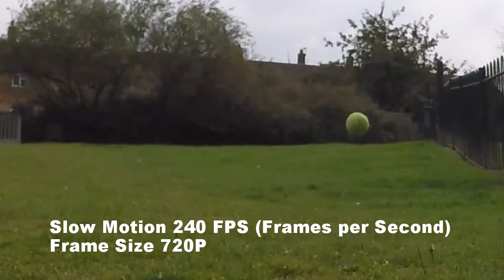Poppy Slow Motion 01 240 FPS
Poppy the Jack Russell playing in the park in slow motion. THis was filmed on my GoPro at 240FPS.